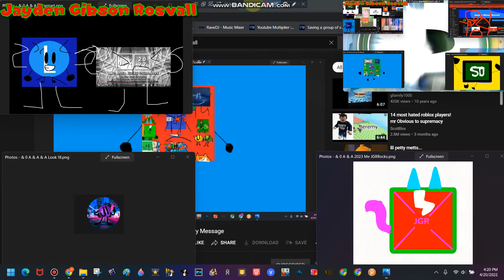Preview 2 Funny Pro 21